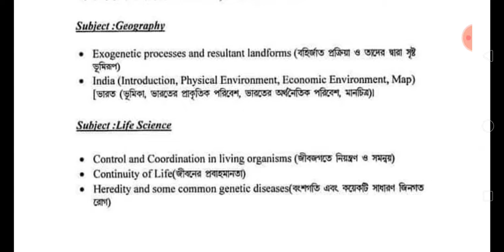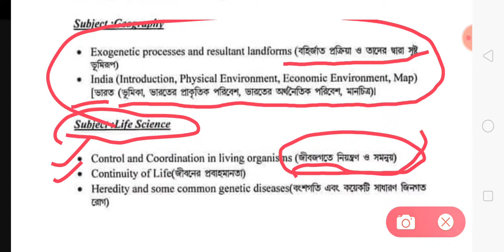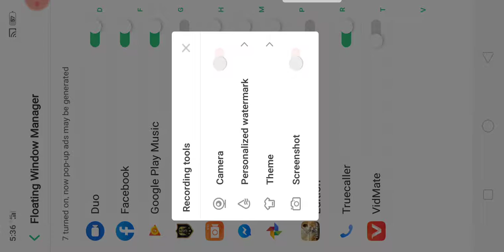MADHYAMIK SYLLABUS 2021/মাধ্যমিক ভূগোল সিলেবাস 2021/মাধ্যমিক জীবনবিজ্ঞান সিলেবাস 2021/মাধ্যমিক